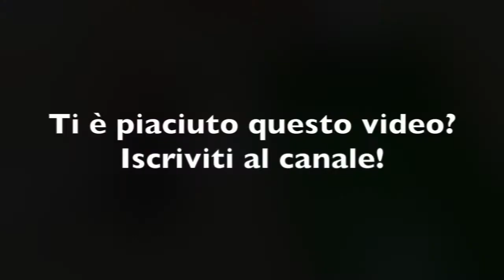Impianto doccetta barca Manutenzione Barca a Vela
Come si monta la doccetta in barca? Di cosa ho bisogno per montarla? Come funziona l'autoclave?